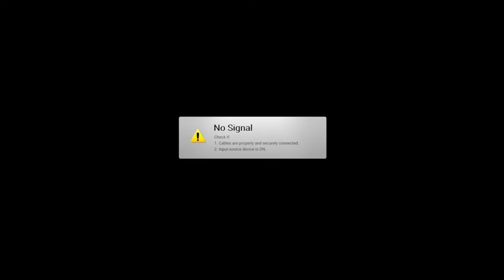【第五人格】暴言とレオが取り柄の漢、魂の暴言集 | IdentityV | アイデンティティV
▼質問も距離の近い雑談も出来るピカピカに遊びに来てね

※純情珈琲よりTwitterURLの掲載話が出たので載せます
　動画の要望や概要欄のネタなどあれば気軽にDMしてください

◆良かったら色々やってるので登録してね◆

◆当チャンネルで利用する音楽のクレジット一覧◆